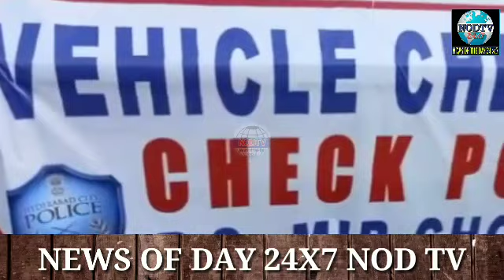Dr.Gajarao Bhupal(IPS)DCP-South zone And Add Dcp Anand sir Visit to South Zone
Dr.Gajarao Bhupal(IPS)
DCP-South zone And Add Dcp Anand sir Visit to South Zone areas Dabilpura,kumatwadi Noor khan Bazar,Darulshifa  and gave statement